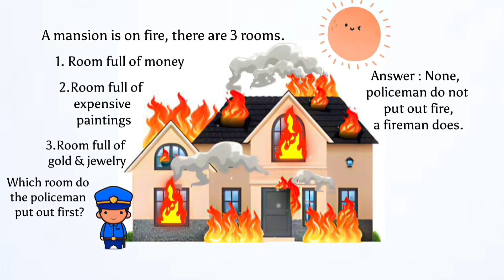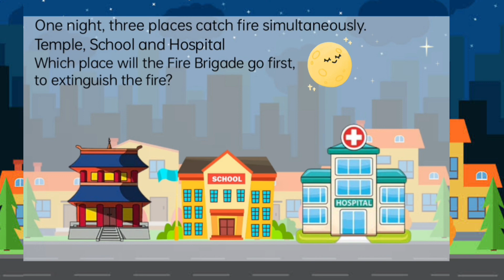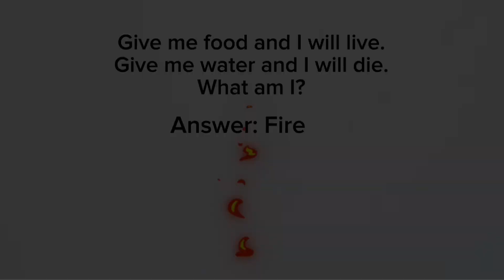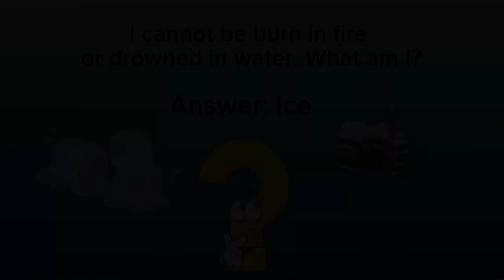Firefighters, let's solve some riddles!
Riddles Category:
Burning Buildings.

Solving the riddles in this video can extinguish the fire! So, what are you waiting for, firefighters? Let's do some extinguishing!